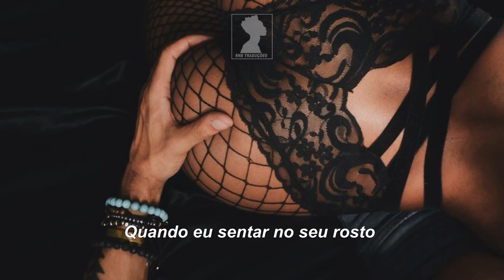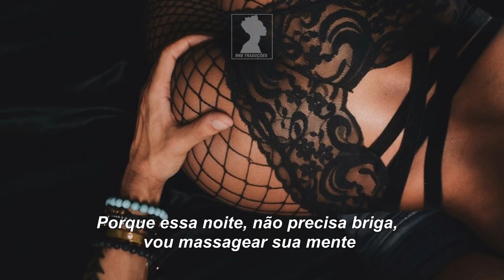Teyana Taylor - 69 [LEGENDA/TRADUÇÃO]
COMPARTILHEM.